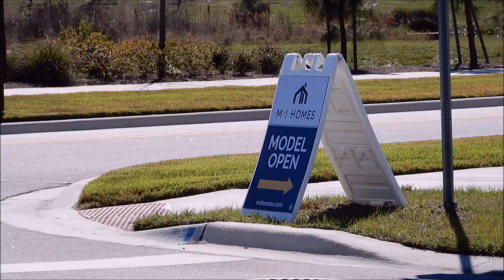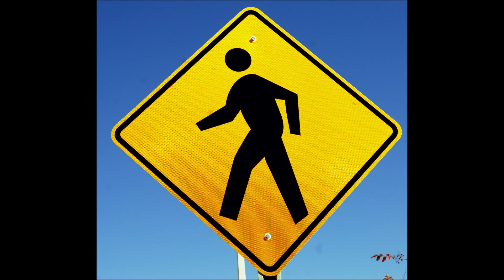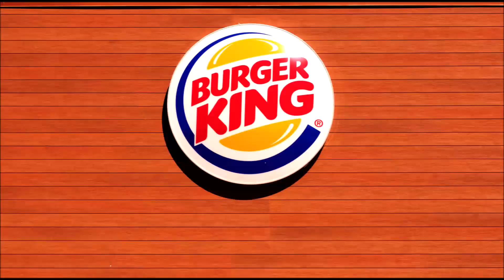Photo Quest Making Money With Your Photos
Hello everyone.Today let's talk about making some money with your photos.